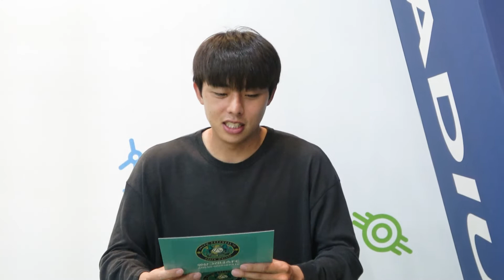[매치프리뷰] 4경기 무승 부천 상대로 분위기 반전을 노리는 안산!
🆚 부천FC1995(BUCHEON)
📆 06월13일(월) 오후7시30분
📍 안산 와~스타디움
📺 SKY SPORTS, 네이버스포츠, afreeca TV